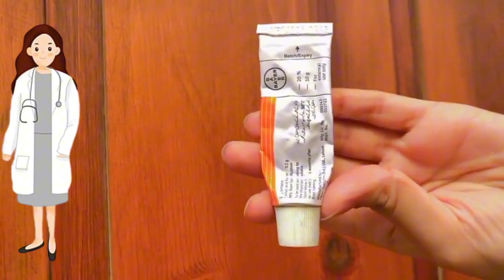Get rid of freckles/melasma/hyperpigmentation/skin whitening/azelaic acid/pharmacy product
Pigmentation refers to the colouring of the skin. It is also called liver spots, age spots, small brown spots, dark spots or Melasma. Hyper pigmentation is a condition that causes the skin to darken in the shape of patches on your face or entire body. This is usually harmless but may sometimes be caused by the side effects of certain medication, hormonal imbalance, or it can be the symptom of some disease. It is extremely important to consult a doctor or a dermatologist when you notice any changes in your skin color. It mainly occurs due to unhealthy lifestyle, bad skincare routine, pollution, lack of sleep, dehydration, bds degree mbbsmotivation mdcat mbbs medical class12 medicine neet pharmacist aging, too much exposure to sun, or sheer negligence. It’s more of a cosmetic issue for most people and can be removed through laser treatments, prescribed medicines and creams and chemical peel. Since I believe
in natural remedies so here I have got you my personal ‘tried and tested’ natural home remedy to get rid of those stubborn pigmentation/ freckles spots. I am sharing a pharmacy product skinorene azelaic acid to fade the dark spots. This remedy can be effective to remove acne/ pimple scars as well.  This can be used by all people with different skin types, i.e., oily skin, dry skin, combination skin.